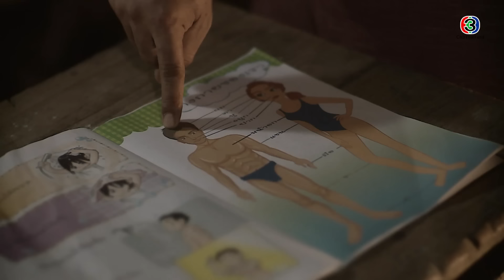FIN | ถ้าผู้ชายกับผู้หญิงกอดกันฟ้าจะผ่าตัวดำปิ๊ดปี๋เลยนะ | ทิวาซ่อนดาว EP.1 | Ch3Thailand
นำแสดงโดย : เพื่อน-คณิน, ชิปปี้-ศิรินทร์, แม็ค-วีรคณิศร์, โมนา-อมลรดา, พิม-พิมพ์พรรณ , อ๋อม-สกาวใจ, น็อต-วรฤทธิ์ , อู๋-สมิทธิ ลิขิตมาศกุล, ผักไผ่-ปารีณา, และนักแสดงมากฝีมือคับคั่ง
บทประพันธ์โดย : ละลิตา
กำกับการแสดงโดย : อนุวัฒน์ ถนอมรอด
ผลิตโดย : บริษัท กันตนา กรุ๊ป จำกัด
ควบคุมการผลิตโดย : สตางค์-ดิษย์ลดา ดิษยนันทน์ กัลย์จาฤก